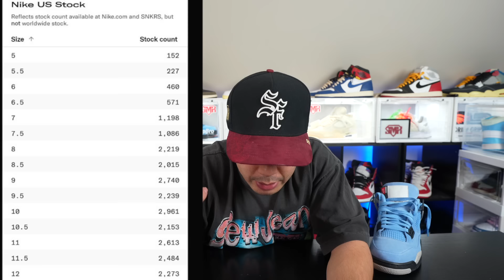SOLDOUT !!! JORDAN 4 ORCHID PINK LIMITED ONLY 25K STOCK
FOLLOW @DRIPPGRIPP

BEST HOODIE
OLDSCHOOLROOKIE.COM